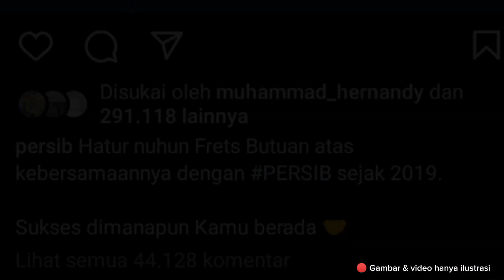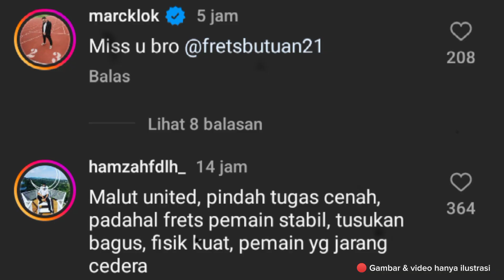SEMUA TERKEJUT !! Inilah Kejutan yang di Janjikan Bojan Hodak untuk Persib !!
Assalamu'alaikum sahabat persib, selamat datang di Channel BOTAQ TV PERSIB, kali ini ada kabar seputar persib yang sangat mantap & menarik untuk disimak seperti apakah beritanya ?

✍️ Special Thanks to :
O/ persibofficial
INDOSIAR
O Menyambut Juara!...

✍️ ANIMATION VIDEO: ALL ANIMATION VIDEO ARE
VIDEO F00TAGE: All footage are free Royalty, no need credit to use it, No Attribution Required